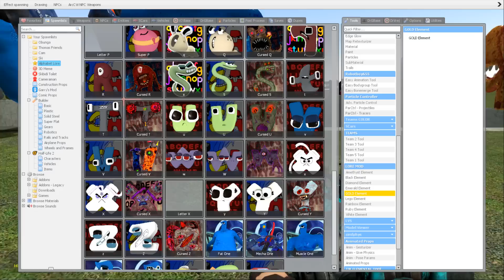DESTROY ALL 3D GOLDEN ALPHABET LORE FAMILY in BIG HOLE - Garry's Mod